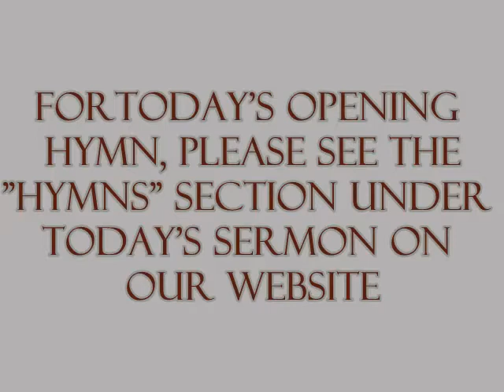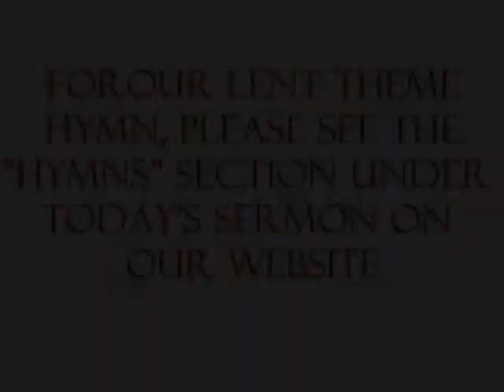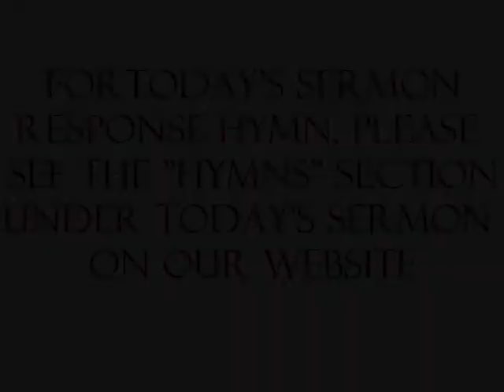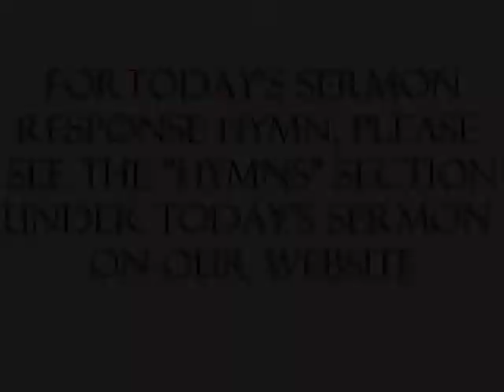HMC 3/21/2021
Worship Service